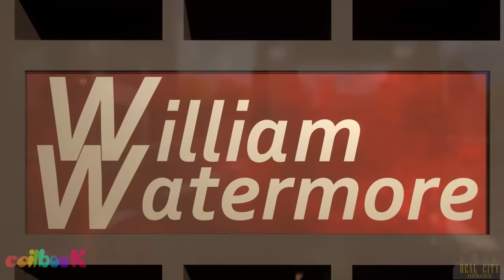William Watermore - Mobil Pemadam Kebakaran - Real City Heroes (RCH) | Coilbook Indonesia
William Watermore the Fire Truck si Mobil Pemadam Kebakaran - Real City Heroes (RCH) - Coilbook Indonesia

William Watermore adalah mobil pemadam kebakaran yang masih muda. Dia pemerani dan siap membantu mobil yang membutuhkan!
Setelah memadamkan api unggun dan menanggapi sebuah truk di jalan raya, Will dan timnya bergegas ke gudang kembang api untuk menyelamatkan mobil.
Sesuatu terjadi dan sekarang Will  membutuhkan pertolongan ... tapi timnya tidak akan pernah mengecewakannya.

RCH adalah cerita tentang pahlawan kota kita - polisi, petugas pemadam kebakaran, awak ambulans dan bahkan sebuah truk sampah.

William Watermore is a young fire engine who is brave and ready to help any car in need!
After putting out a dumpster fire and responding to a truck on the highway, Will and his team rush to a warehouse with fireworks to rescue cars.
Something happens and now Will is the one who needs help... but his team will never let him down.

RCH is all about our city heroes - policemen, firefighters, ambulance crew and even a garbage truck.